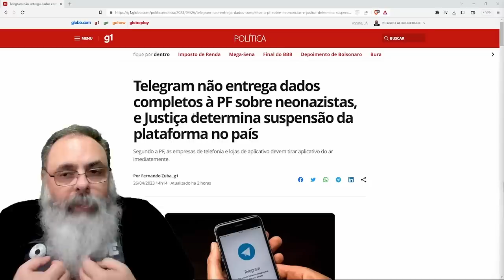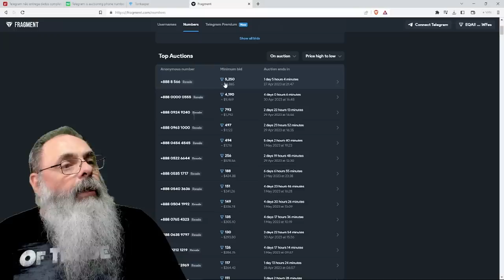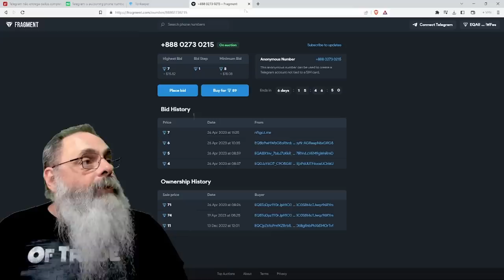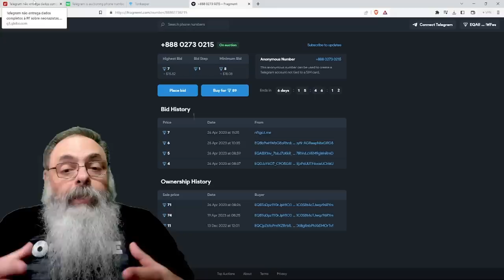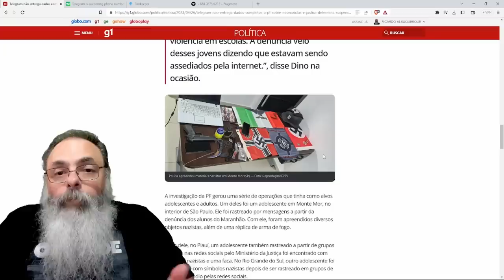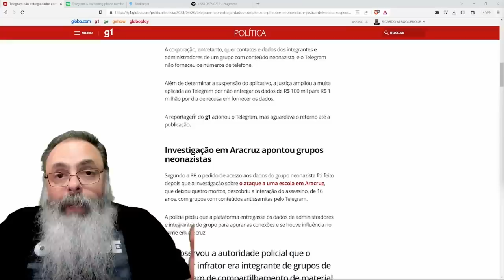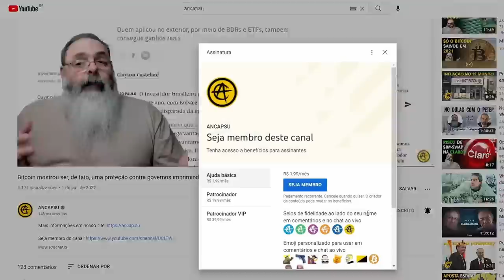JUSTIÇA PUNE INOCENTES ao PROIBIR pessoas de USAR o TELEGRAM por que o TELEGRAM tem PENDÊNCIAS